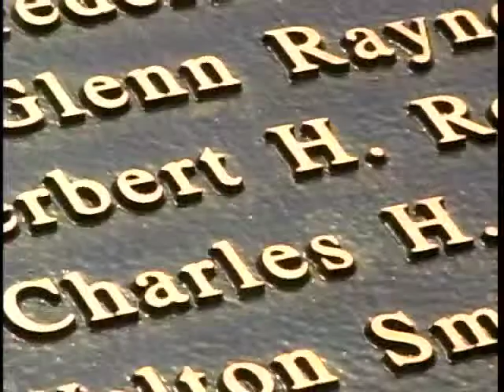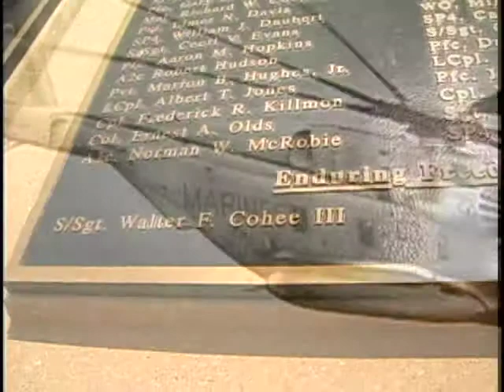War Memorial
Memorial Helps Families Remember Those Lost in Wartime.